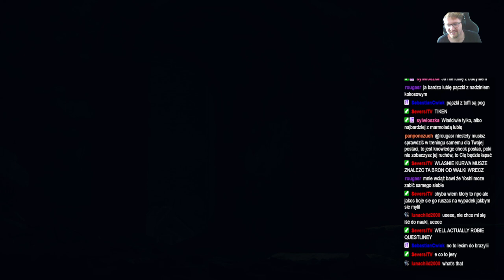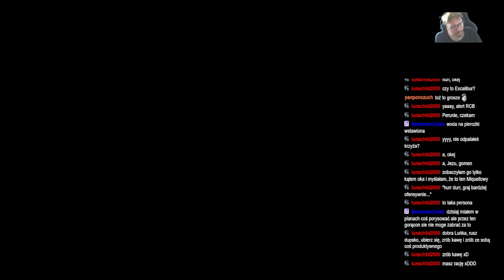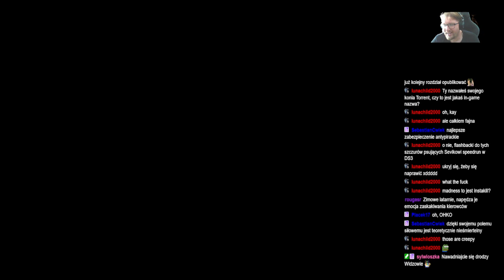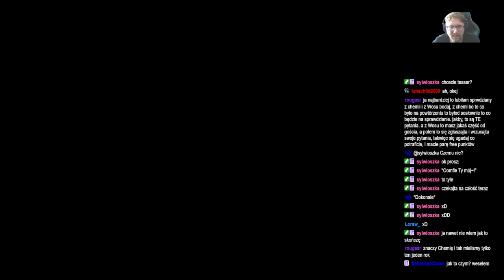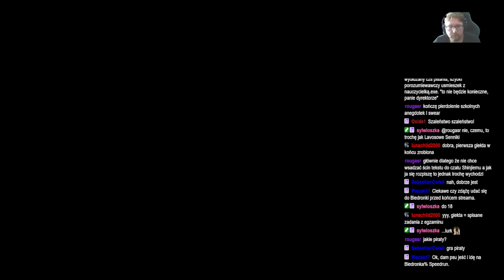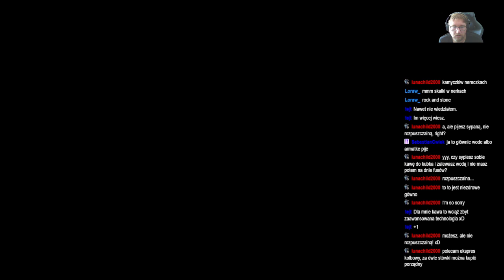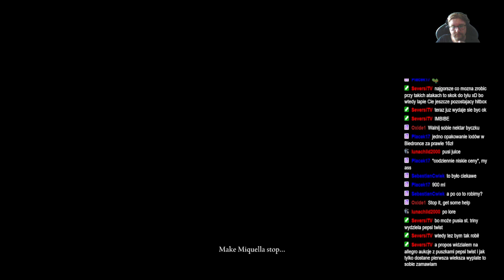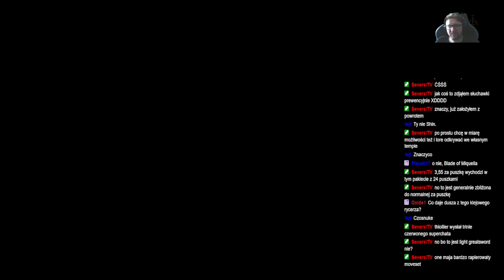ShinjiFaraday archiwum: ELDEN RINK ELDEN RINK ELDEN RINK —4—30.06.2024